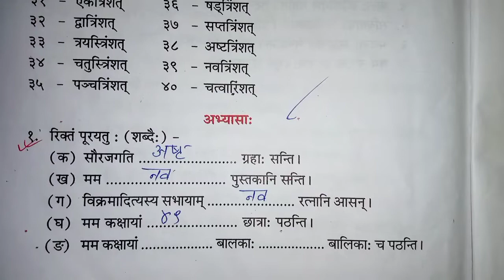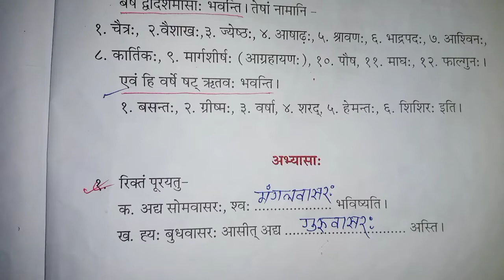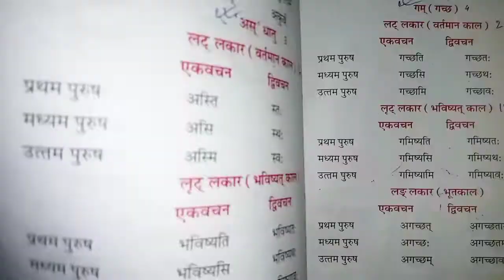CLASS 5 SANSKRIT • Lesson 12 & 13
CLASS 5 SANSKRIT shankardevshishuniketan sankardevshishuniketan sankardevsishuniketan ‎@t.g.ragini

Class 5 Sanskrit Lesson 12
Class 5 Sanskrit Lesson 13
Class 5 Sanskrit Lesson 14
Class 5 Sanskrit Lesson 15